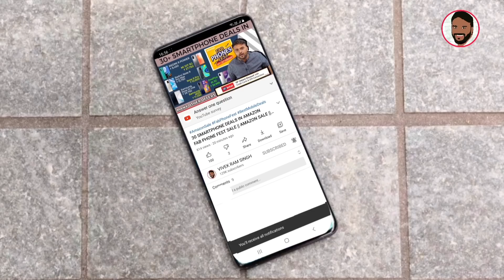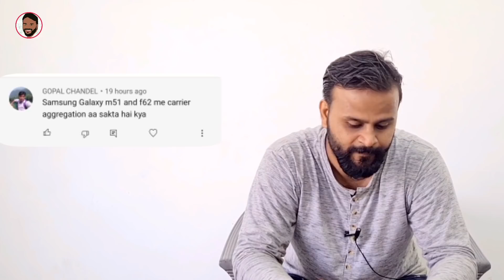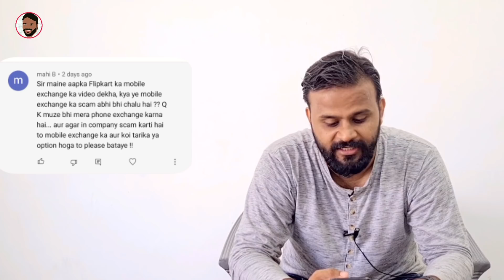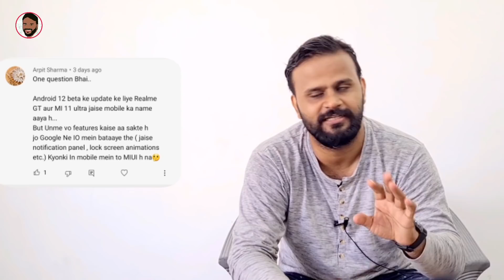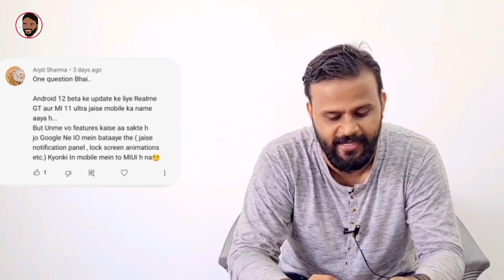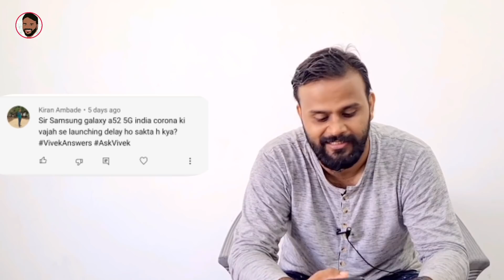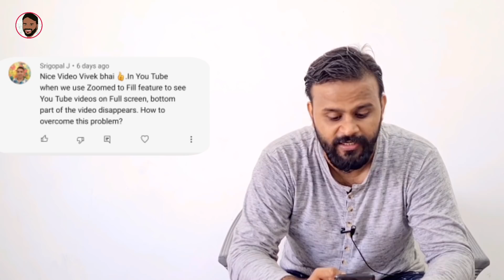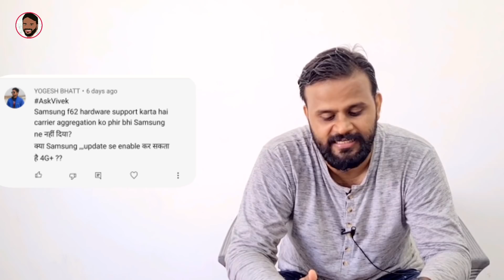SAMSUNG A52 5G DELAY, SAMSUNG M62 Vs M52, FLIPKART EXCHANGE SCAM, IQOO Z3 INDIA, CARRIER AGGREGATION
नमस्ते ‌दोस्तों, TECHNO VEXER के नए विडीयों में आपका स्वागत है, दोस्तों VivekAns का 44वा episod देखना है तो ये विडीयों अंत तक देखें

00:00 Introduction
00:48 Youtube Ads Skip
01:10 Iqoo 7 Vs OnePlus 8 Pro
01:26 M51/F62 Carrier Aggregation
01:43 Samsung S21 FE India Launch
02:14 Flipkart Exchange Scam
03:03 Shahid Afridi Processor
03:22 Android 12 Beta Vs Miui
05:01 Iqoo Z3 India
05:23 SD860 vs SD860 5G
05:47 5G network Effect on Birds
06:43 Samsung A52 5G Launch Delay
07:20 Better Specs Ya 5G
08:26 Samsung HM2 Sensor
09:21 What is Custome Rom
10:00 Youtube Zoom Issue
10:47 MIUI Bugs
11:34 5G Bands India Support
12:20 Carrier Aggregation
12:37 M52 Vs M62 Difference
13:12 Iqoo 7 vs A52 5G
13:32 Europe Prices Costly
14:25 Mtk D900 vs SD 768G
14:50 Why No Dedicated Slot
15:10 Conclusion

BEST SMARTWATCHES:
UNDER 3000:

Under 10000:
Amazfit GTS 2e:

BEST TWS EARPODS:
UNDER 1000:

Under 2000:
Boat Airdoaps 381:

Best Bluetooth NeckBands:
Under 1000:

BEST SMARTPHONES:
UNDER 8000:

Best Laptops:
Under 25000:

 Follow me on:
मुझे फाॅलो भी कर सकते हैं: